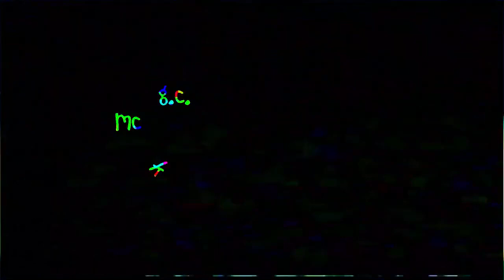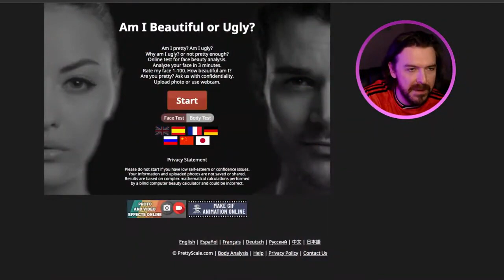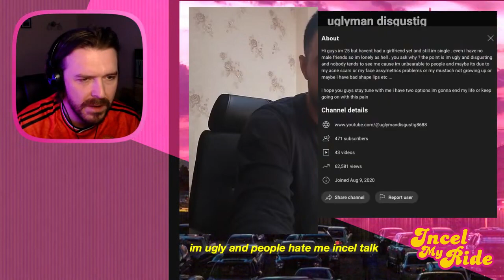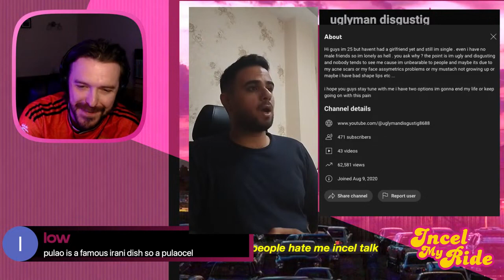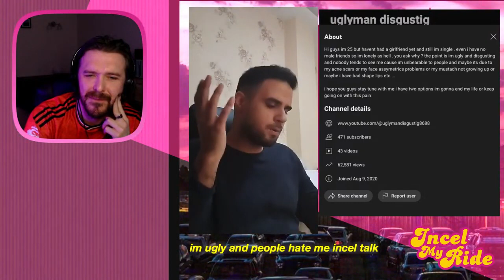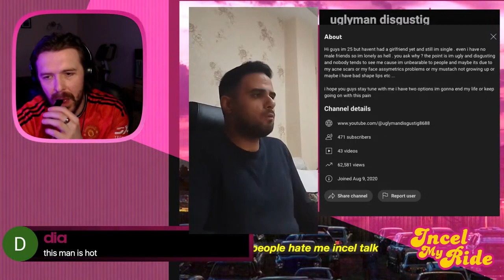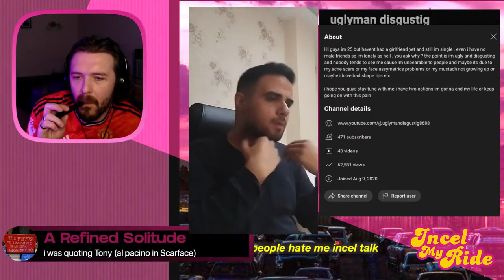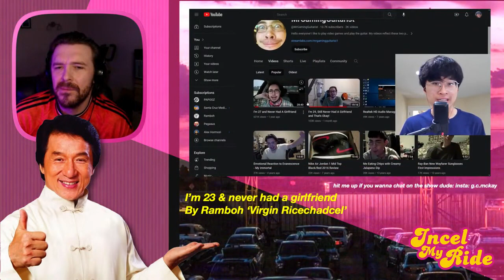cope and seethe live (ep. 10) virgin cringe copemax overload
2nite on the cope i give me thoughts on American Fiction, rant about the terrible state of everything and have some fun with @senzu3007 @ramboh1 and @uglymandisgustig8688  - cheers lads!

my transgressive horror lit books